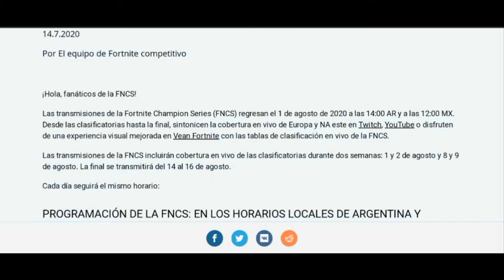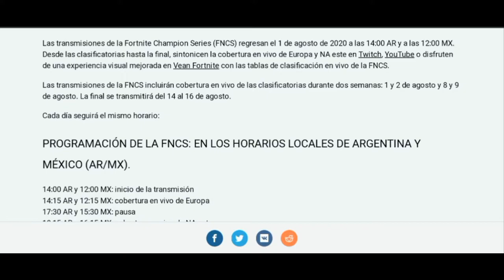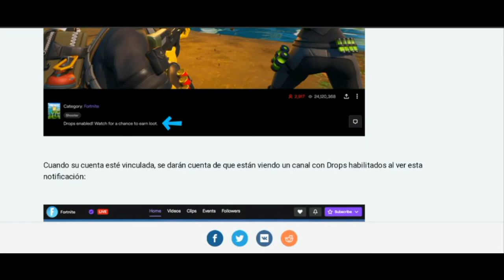FortniteChampionSeries Reclama estás recompensas solo por ver la FNCS.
ID EPIC SI QUIERES AGREGARME: byKratos45

¡Bienvenido a mi canal! si eres nuevo, te pondrás dar cuenta que el canal no tiene un contenido en específico por el momento, con el tiempo la calidad y contenido mejorarán, subo lo que se me da la gana y me gusta, si no encuentras lo que buscas ve a las listas de reproducción, no me identificó como influencer o youtuber, sino más bien (CC) creador de contenido, si te suscribes es por porqué lo que ves es de tu agrado, debo dejar en claro no soy una imagen a seguir, siempre he visto rastrero la idea el de pedir que se suscriban.
- Disfrutar de lo que subo junto a ustedes.
- Mostraré mi rostro en mis vídeos, no.
- Fanático de los Videojuegos mi favorito God of War, Cómics, Anime, Manga, Novelas, Series TV, Amante De la Física, Ciencia y el Universo, Antisocial.
- No te gustaría conocerme en persona.
- Mi waifu definitiva de anime "Hitomi Tsukishiro" de Irozuku Sekai no Ashita Kara.
- Soy de. ?
- Meta alcanzar 45M y tener mi código de creador en Fortnite.